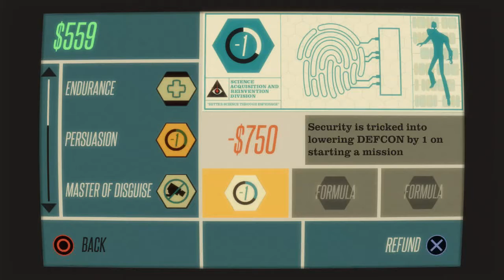Travin Games - CounterSpy - E5 - Bad Gamer Alert